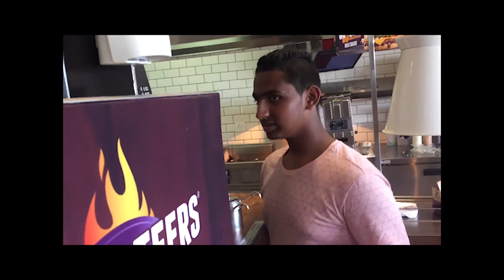BURGER KING BOTTOMLESS COKE CHALLENGE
BURGER KING BOTTOMLESS COKE CHELLENGE
YES WE TOOK IT TO THE KING HIMSELF AND HE GOT OVER THROWN

HOW TO ENTER: COMMENT ANYTHING DOWN BELOW
PRIZES;
PHOTOSHOOT FOR YOU AND A FRIEND:ONLY IN JHB REGION
CAPS:ANYWHERE IN SOUTH AFRICA
ISTORE OR PLAY STORE GIFT CARDS: ANYWHERE IN SA